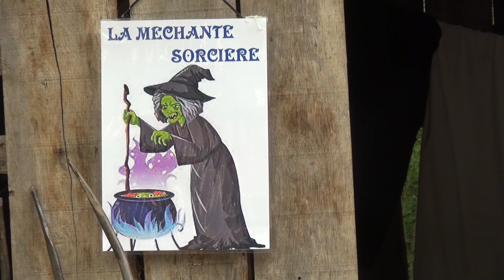Teaser de la fête médiévale de la Roche à Foucauld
Images d'ambiance de la fête médiévale de la Roche à Foucauld en Charente dans la Nouvelle Aquitaine.